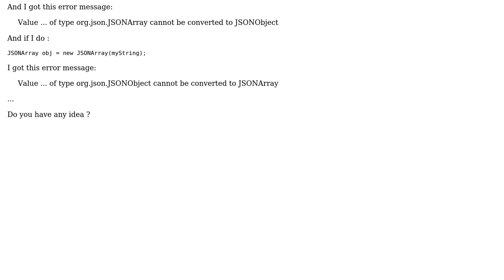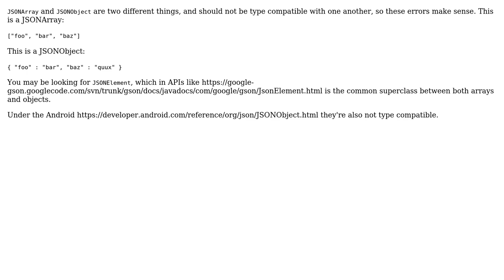JSONArray cannot be converted to JSONObject in java (2 Solutions!!)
JSONArray cannot be converted to JSONObject in java

With thanks & praise to God, and with thanks to the many people who have made this project possible! You are responsible for your own actions.